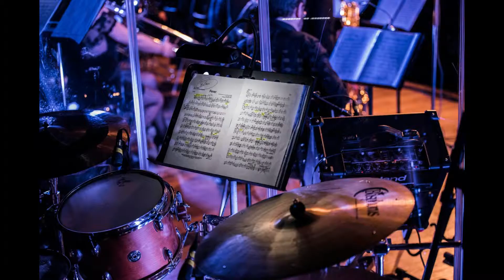DIM DAM DOMB DIAPORAMA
BIG BAND DE CHALAMONT DIRIGÉ PAR RAPHAEL MINFRAY
VOIX/ SABINE KOULI